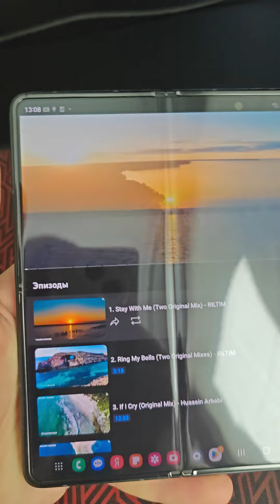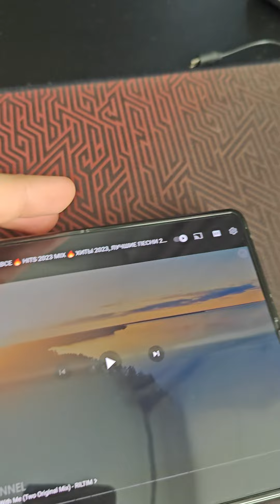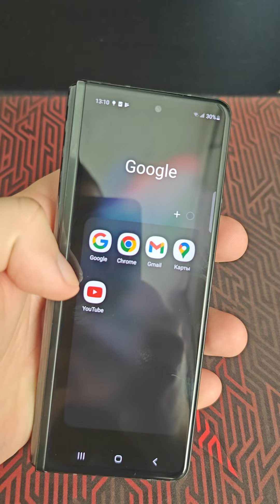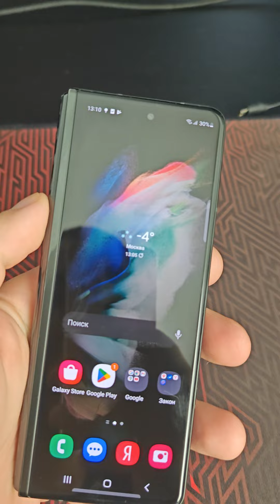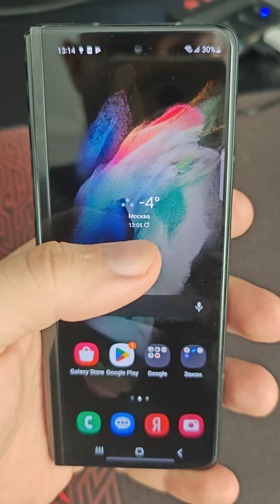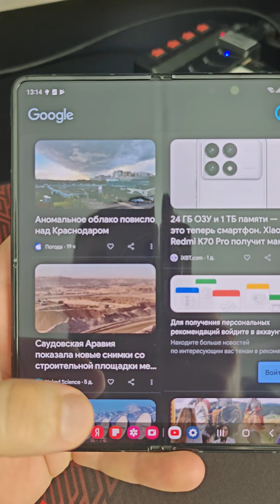Продам свой samsung galaxy fold 3 на 512 Гб. Зелёный